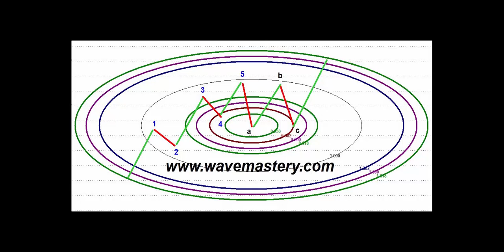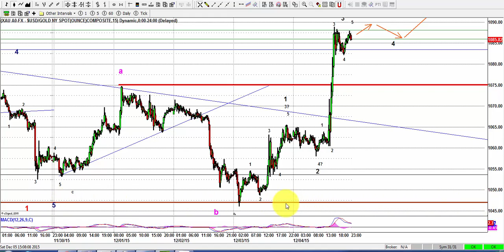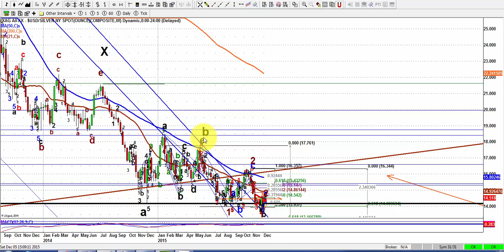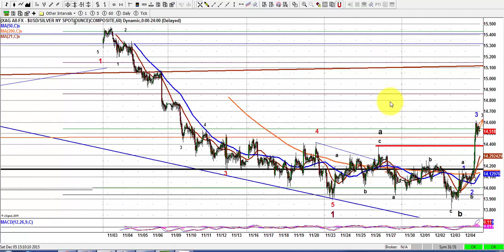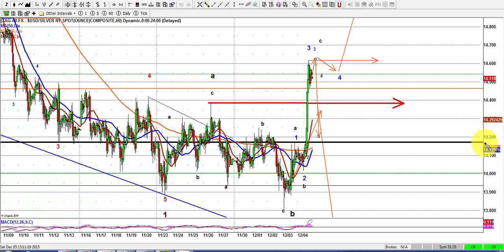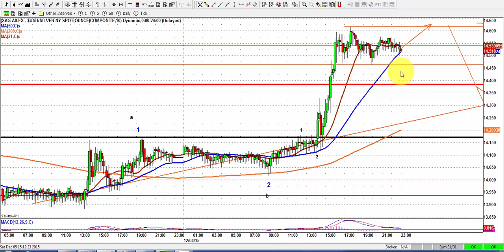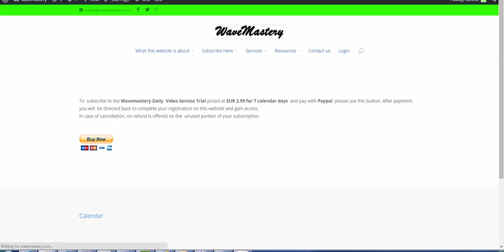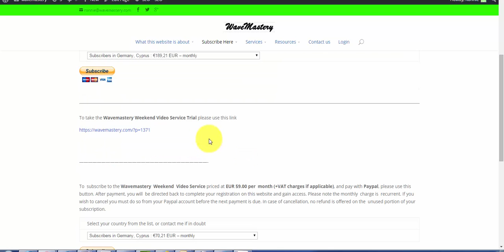Elliott Wave Analysis of Gold & Silver as of 5th December 2015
There are some superb opportunities for trading this week.